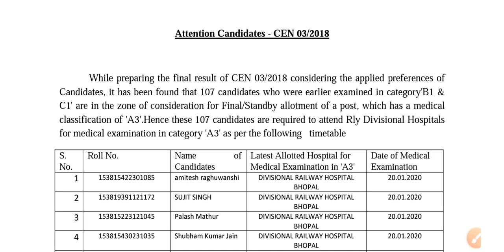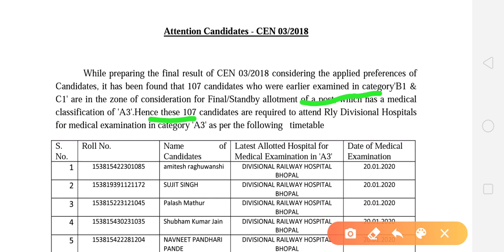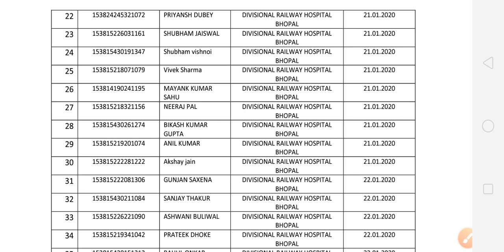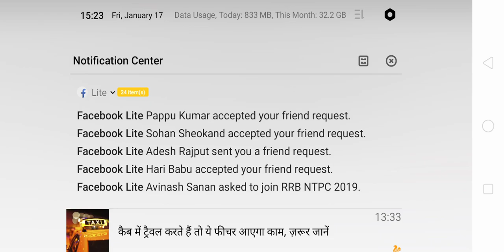RRB je Bhopal notice/ RRB je panel list/RRB je panel list/RRB je result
RRB NTPC 2019group d Most important GK questions

Hiii
       Welcome tu to aapka apna channel my tricky notes.

About this video- Is video mein aapko RRB NTPC group d aur sabhi exam ke liye ye moh state important GK ke question padhne ko milenge Jo har EK jaam mein puche jaate Hain